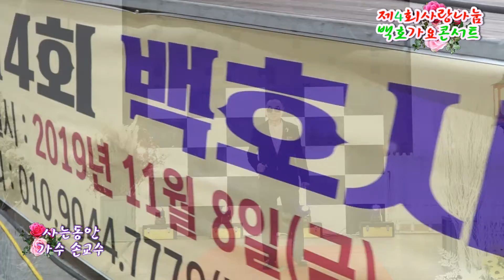가수 손교수 사는 동안 원곡 이태호 제4회백호사랑나눔가요콘서트 20191108